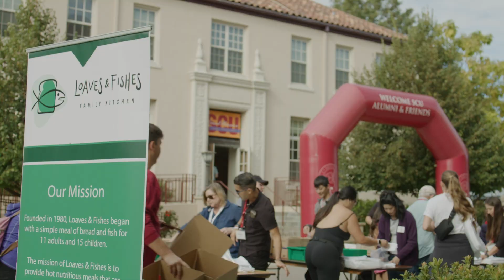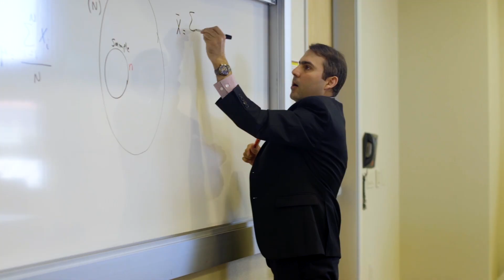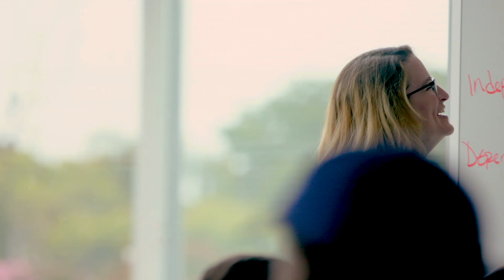Anthem | Santa Clara Rising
As Santa Clara University ascends to national and global prominence,  we are a university community living out our Jesuit values. We reach for a greater glory that will transcend our campus. Santa Clara Broncos contribute to elevate society, working toward a universal good. We are Santa Clara University. We are rooted and we are rising!

The Santa Clara Rising Anthem is performed by:
Aldo Billingslea
William J. Rewak, S.J. Professor
Department of Theater and Dance